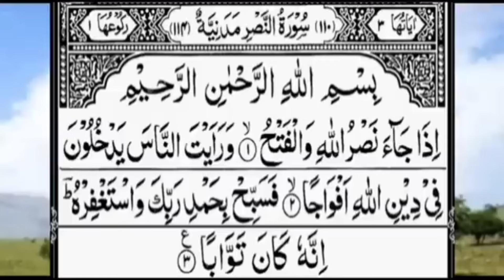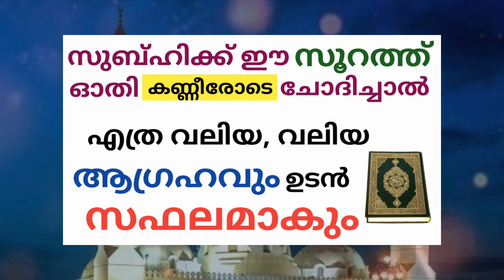മിന്നൽ വേഗത്തിൽ ആഗ്രഹങ്ങൾ നടക്കും സുബ്ഹിക്ക് ഈ സൂറത്ത് ഓതി കണ്ണീരോടെ ചോദിച്ചാൽ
Subhi /Soorath